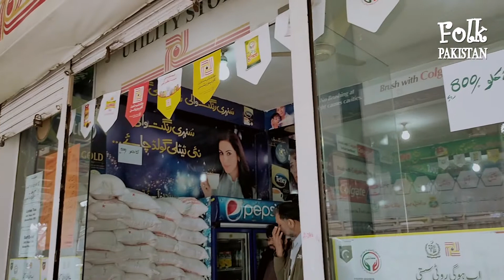Reality Of Flour Shortage In Pakistan Exposed | Flour Shortage New | Wheat Crisis | Folk Pakistan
Reality Of Flour Shortage In Pakistan Exposed | FlourShortageNew | WheatCrisis | Folk Pakistan

PunjabInformationMinister FayyazUlHassanChohan Monday said the PunjabGovernment has overcome the issue of flour shortage by taking immediate steps.

Addressing an oath-taking ceremony of office-bearers of GujratPressClub in Dinga, the minister said real crisisofflour is in Sindh. He said PrimeMinister ImranKhan has pulled the country out of economiccrisis.

He said the Punjab government has made progress in education and health sectors under the leadership of PunjabChiefMinister UsmanBuzdar. He said the CM would complete his tenure. Later, addressing a press conference in village Noor Jamal, the minister said the conspiracy of creating artificialshortageofflour in Punjab was foiled. The minister said the Punjab CM has taken immediate steps to combatshortageofflour. The minister said DistrictFoodControllers of five districts were suspended and flourmills owners were fined to the tune of Rs 140 million over the violationoflicence agreements and 88 licences and wheatquota of hundreds of flourmills was suspended.

The CM claimed 50,000 flour bags were sent at 337 sale points and 181 trucking points in Punjab and out of which 40,000 bags were sold. He said return of 10,000 wheat bags reflects that there was no shortage of flour. He said former chief minister MianShahbazSharif has criticised the government sitting in London. The minister said Shahbaz Sharif will have to come back.

“There is noflourcrisis in the province”, Samiullah Chaudhry said while talking in ARY News programme Bakhabar Savera.

Holding the other province responsible over their negligence in procuring wheat, he said 300,000 tons wheat is being imported to cater the needs of other provinces, excluding Punjab.

Punjab’s food minister challenged that if anyone was having doubts about shortage of flour in Punjab, he can show the wheat stock in the godowns of the provincial government.

Yesterday, the government of Punjab had decided to provide 5000 tons of wheat to KhyberPakhtunkhwa on regular basis to overcome the shortageofflour.